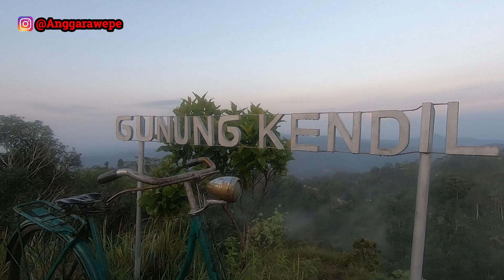TEMPAT TERINDAH..! Gunung Kendil di Samigaluh, Kulon Progo, Yogyakarta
Gunung Kendil yang berada di Kecamatan Samigaluh, Kabupaten Kulon Progo, Daerah Istimewa Yogyakarta ini merupakan salah satu puncak Perbukitan Menoreh sisi utara.

Dari Gunung Kendil, tampak pemandangan indah ke segala arah yang begitu mengagumkan..

Perlengkapan:

-Gopro Mic Adapter (motor)
-Mic Rp10.000
-Drone: DJI Mini 2
-Kamera HP: Poco X3